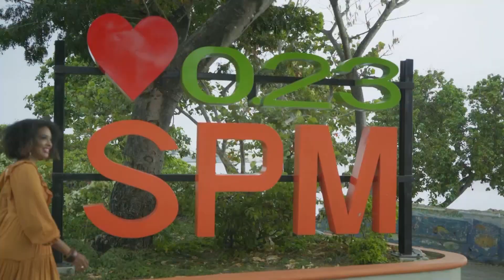MÚSICAPRESS ENTREVISTA A LA CANTANTE ADRIANA GREEN 12-11-2022